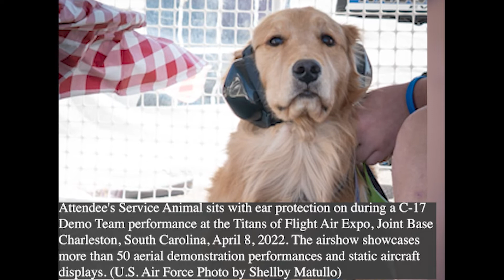Top Shots 6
Here are some photographic highlights from around the USAF Expeditionary Center.